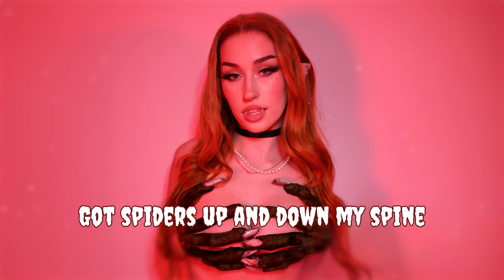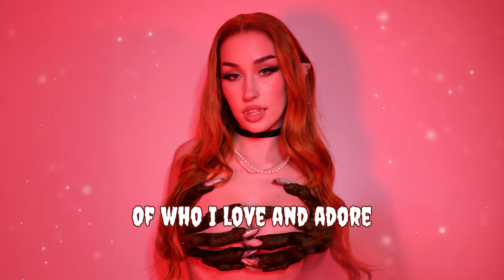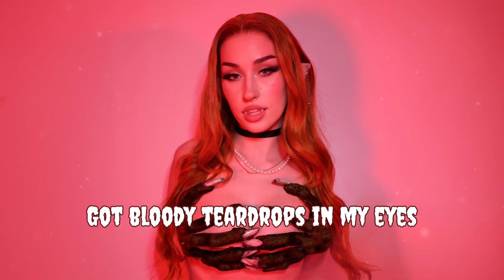bludnymph - Grim Reaper (Official Lyric Video)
Lyrics:
A super freaky bitch
In a super freaky sitch
A poison studded kiss
That's the shit I like uh huh
A cemetery prince
A wicked princess witch
Could never bury this
'Cause that's the shit I like uh huh

Got spiders up and down my spine
Got bloody teardrops in my eyes
We're locked into the afterlife

I'm on death's door
I'm holding hands with the corpse of who I love and adore
Yeah, he's my lover's keeper
Roses and thorns
He's got his hand on my throat
Oh how I love and adore
The Grim Reaper
Grim Reaper

His name is on my neck
It's cut & sewed & etched
I'm sick in love, possessed
I told jesus that I don't need him
Crossed my heart with the blood of a demon
We met screamin', crawlin on the ceiling
We trade hearts now that's what we're eating

Roses and thorns
The Grim Reaper
Grim Reaper

Roses and thorns
The Grim Reaper
Grim Reaper